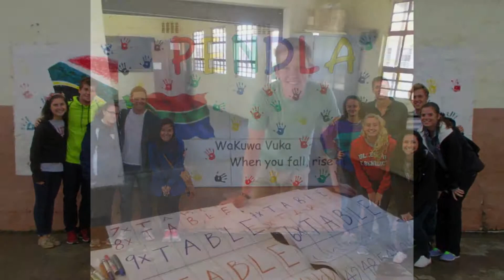CSB/SJU - Engaged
Produced for the Office of Admissions at CSB/SJU, this video centers on the opportunities offered to students.
From internships at the Mayo Clinic & The White house, to NCAA Athletics, to study abroad programs, students share their personal experiences from their time at CSB/SJU.